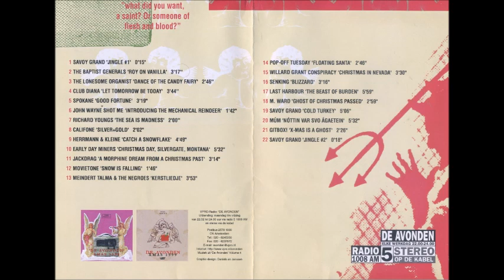Meindert Talma - Kerstliedje (2000)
From: 'Various ‎– VPRO Radio 5 De Avonden Xmas 2000'
Label: VPRO ‎– none
Series: Muziek uit 'De Avonden' – Volume 4
Format: CDr, Compilation, Limited Edition
Country: Netherlands
Released: 2000
Composition, lyrics, Fender Rhodes piano, synthesizer: Meindert Talma
Drums: Nyk de Vries
Guitar: Jan Pier Brands
Bass: Janke Brands

"This compilation of Christmas-songs is a gift-only CD. One hundred are made of them. It is, and will not be reproduced by any means to be sold for commercial purposes. It is a present to all the artists participating in this project and all the contributors to our VPRO radioshow, 'De Avonden'. Apart from celebrating, in various ways, the Christmas event itself, it serves as a remembrance of the fruitfull collaboration between the artists and the program in past and present years. We would like to express our deeply gratitude to all the artists providing us with their impressive contributions to this project. And we hope to meet in the nearbye future.
Best wishes and a happy 2001.

On behalf of VPRO's Radio 5 'De Avonden',
Jan Hiddink, Berry Kamer and Maurice Woestenburg."

A selection of these tracks has been broadcast on VPRO Radio 5 on December 21, 2000.